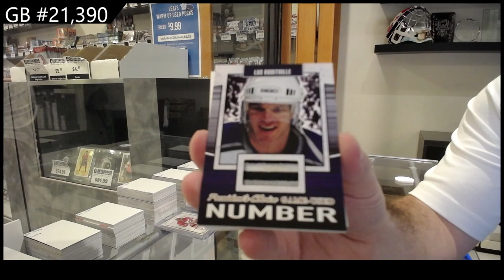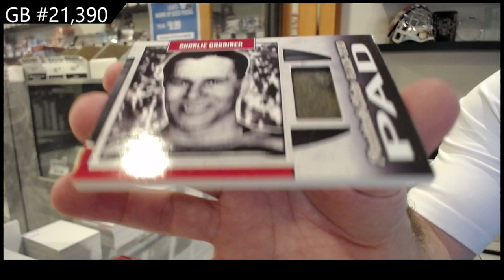2021 Presidents Choice Exclusive Vol 4 Hockey Box Break - CNC GB #21,390